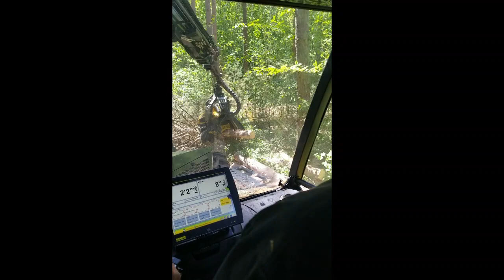ReadyQuip - Ponsse Ergo 8W Harvester - Breens Lumber Inc.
Watch the Ponsse Ergo 8W harvester do its job! The Video was taken at Breen's Lumber Inc.

"The PONSSE Ergo 8w is an ergonomic and powerful harvester for demanding harvesting conditions and steep slopes. The frames, cabin, working hydraulics and transmission of the Ergo have been fully upgraded. Furthermore, the crane range has been developed further to guarantee extreme performance and reliability."